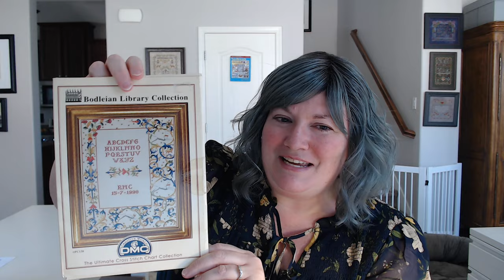Flosstube 50 Owl Parenting Strategies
Show Notes:

Featured designs:
- “Spring Quail Biscornu” by The Blue Flower
- “A Greyhound Year” by The Blue Flower
-  “Mary Ann Mitton” by Merry Wind Farm
- “Greyhound” by CME (Bodleian Library Collection)
- “Water Spirit” by Owl Forest Embroidery
- “A Wisdom of Wombats” by The Blue Flower
- “A Parade of Elephants” by The Blue Flower
- “A Glaring of Cats” by The Blue Flower
Fabric:
- 40 count “Rocky Mountain” linen from xJudesign
- 40 count “Skyfall” from Barbaral Creations
Misc:
- Pins from Puntini Puntini
- Short eared owl photo 1 by Lizabeth Southworth
- Short eared owl photo 2 by Eric Gustafson
- Short eared owl photo 3 by Brad Dawson